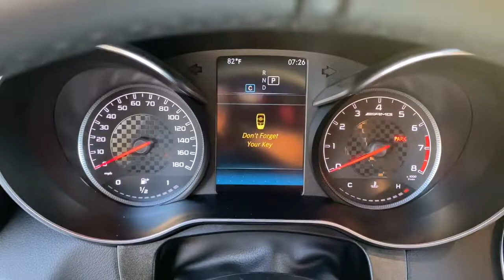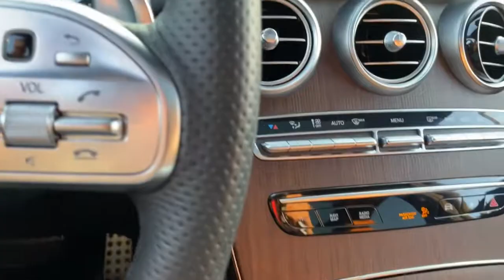2020 Mercedes-Benz GLC near me Libertyville, Glenview Schaumburg, Crystal Lake, Arlington Heights, I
Black Used 2020 Mercedes-Benz GLC available near me in Libertyville, Illinois at Napleton Mazda Libertyville. Servicing the Glenview, Schaumburg, Crystal Lake, Arlington Heights, IL area.
2020 Mercedes-Benz GLC GLC 43 AMG - Stock#: MP1133 - VIN#: W1N0G6EB0LF760769